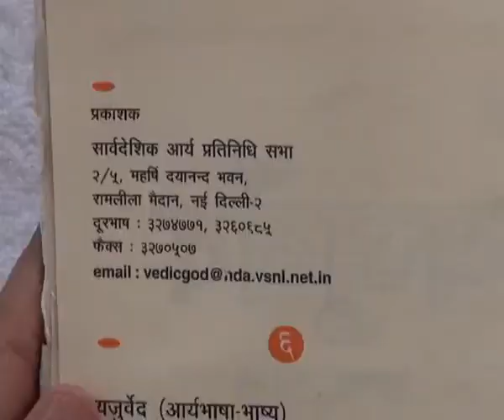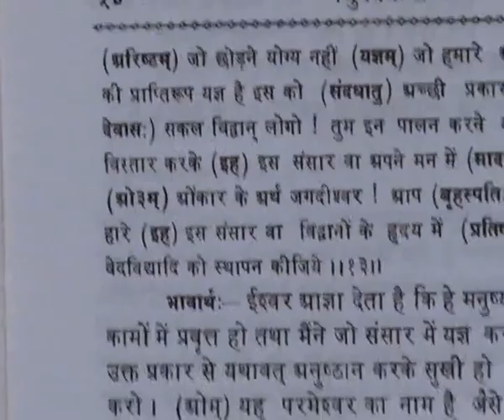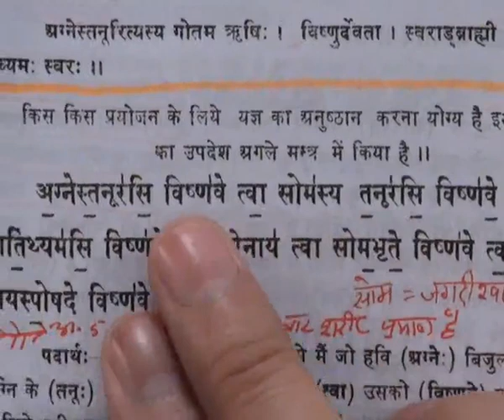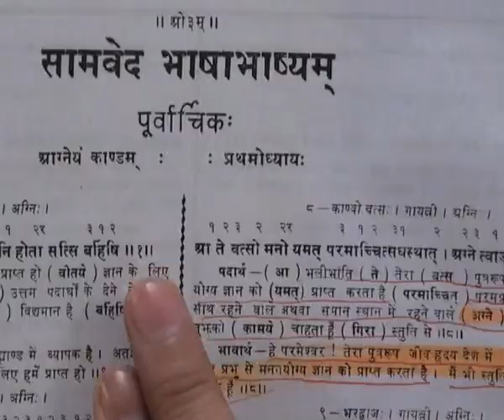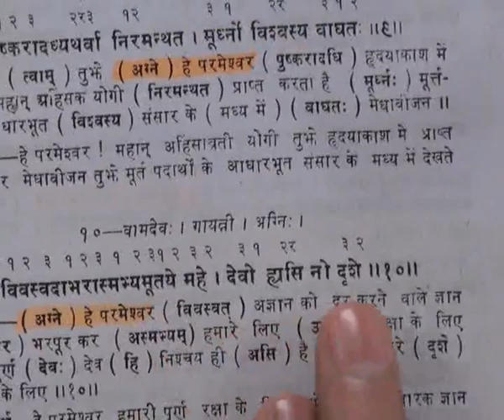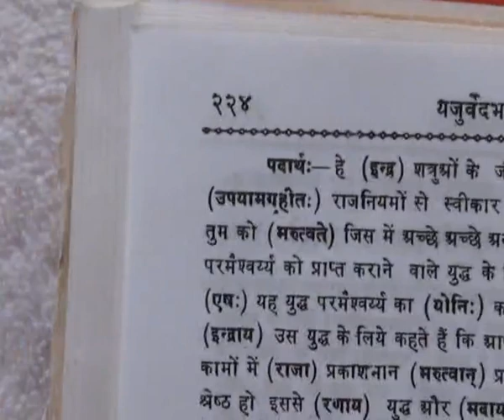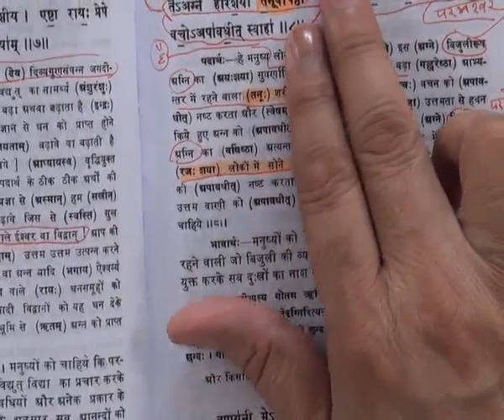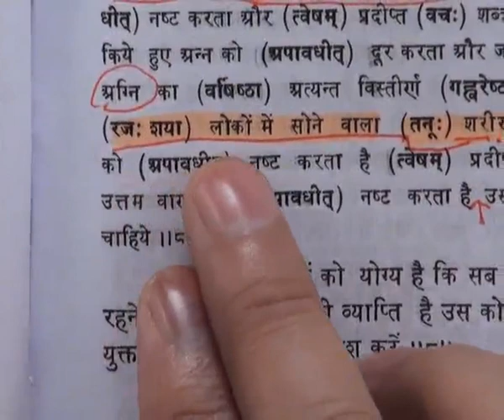Barwala Satsang(15-17July 2011) Part28 of 37